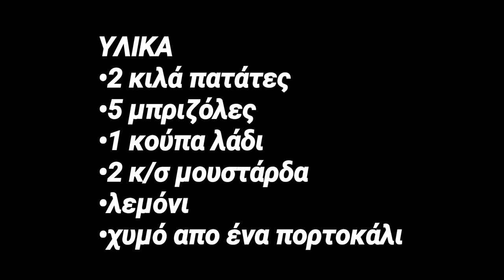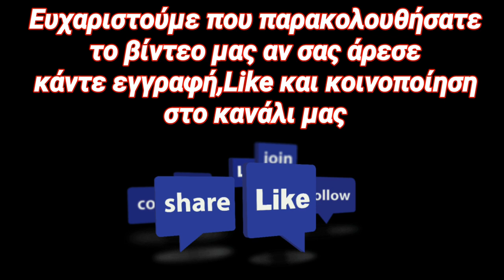Μπριζόλες με πατάτες στο φούρνο!!